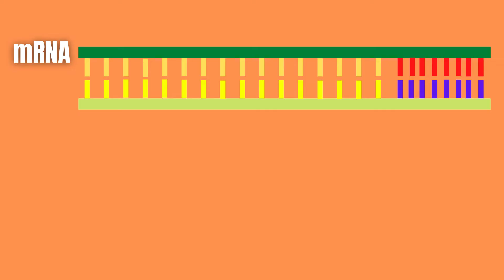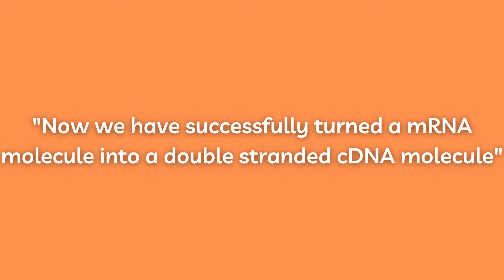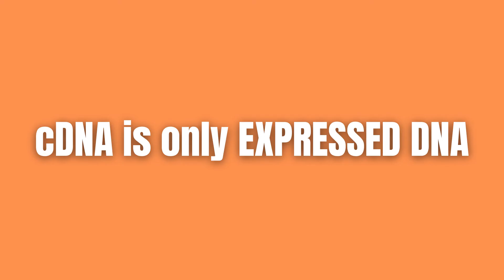cDNA Synthesis By Reverse Transcription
Normally DNA is transcribed into mRNA but this process can also be reversed. To do this we can utilize the 3’-Poly A tail which all mRNA have in common. Since this tail only contains adenosine nucleotides, we can use it as a location for our primer. We can use an Oligo (dt) Primer which contains a sequence of 12-20 thymine nucleotides, meaning that it is complementary to the 3’-Poly A tail of the mRNAs. Now Reverse Transcriptase can attach to the primed region and synthesize the complementary DNA strand in the 3’-5’ direction. After the Reverse Transcriptase is finished, we are now left with a 1/2 mRNA molecule and a 1/2 cDNA molecule. RNA nicking using RNase H solves this by creating “holes” in the RNA strand which in turn provides 3’-OH priming sites. Now DNA Polymerase 1 can fix these holes through normal DNA synthesis in the 5’-3’ direction. But in addition DNA Polymerase 1 also has exonuclease activity, meaning that it has the ability to remove and replace the remaining mRNA in the molecule! Finally, DNA Ligase can glue the molecule together, by catalyzing the formation of Phosphodiester bonds in the DNA. In this way, the mRNA is entirely replaced by cDNA.

But Lucas, this seems like a bunch of extra steps, just to create DNA, I hear you screaming at your screen. I was wondering the same thing and the reason why this is still very useful is that this cDNA and DNA are not the same. Remember, this cDNA has been created only from mRNAs, which in turn have been created from DNA that was about to be expressed. In other words, this cDNA does not contain any introns or all the DNA that does not get expressed!

So why is it useful to generate cDNA? Well, turns out it’s mainly 2 reasons:

1. Transcriptomics, where cDNA can be analyzed using qPCR to quantitatively determine the gene expression of an organism
2. Gene cloning, where the cDNA can be inserted into a plasmid, which in turn can be inserted into an organism that then expresses the selected gene.